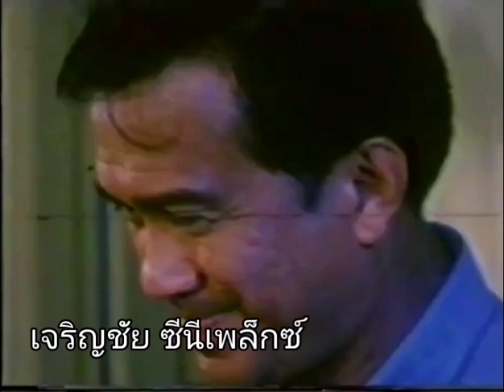หลงทาง : เพลงประกอบภาพยนตร์ ตุ๊ ต๊ะ ต๋อม แต๋ม สุภาพบุรุษตัว ต.